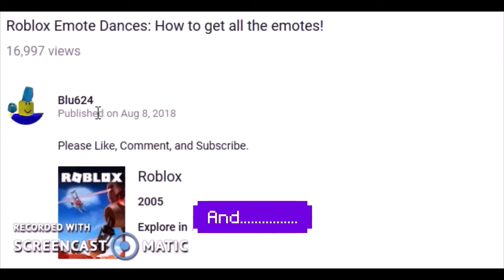CODES! ROBlOX ISLAND ROYALE